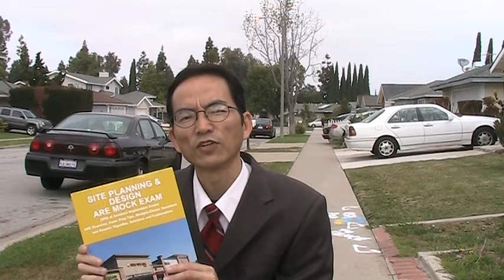Site Planning & Design ARE Mock Exam by Gang Chen, Architect, GreenExamEducation.com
Site Planning & Design ARE Mock Exam (SPD of Architect Registration Exam): ARE Overview, Exam Prep Tips, Multiple-Choice Questions and Graphic Vignettes, Solutions and Explanations
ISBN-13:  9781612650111